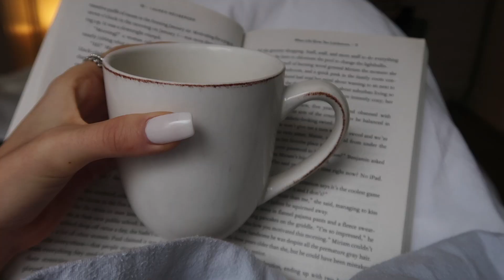changing what i eat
hey guys, i have been very confused with my mental health, eating, workouts, life, just everything. here is me documenting my first day trying to make a change.